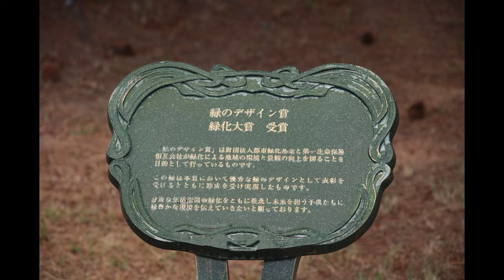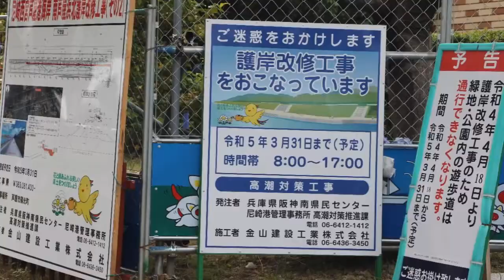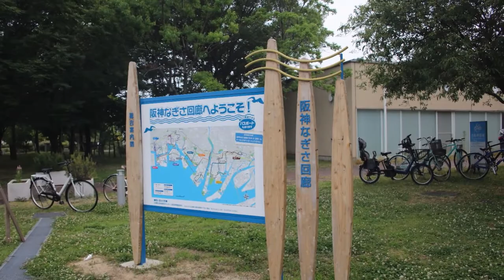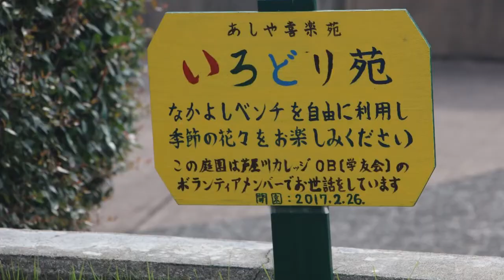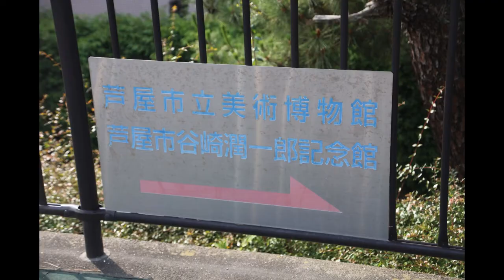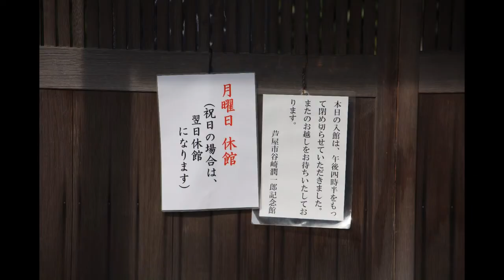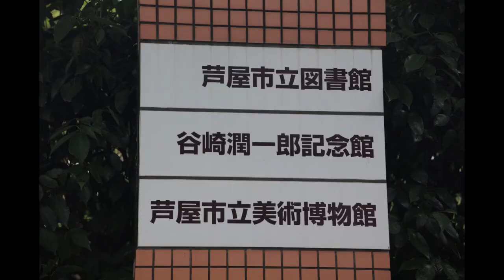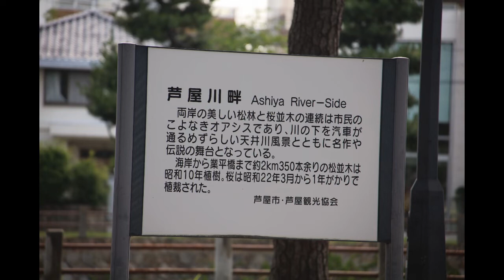芦屋その２ Ashiya Part Two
今回は芦屋の海側をめぐって来た動画です。
マリンスポーツやレジャーの有る地域でした。
そんな雰囲気を楽しんで頂ければ幸いです。
This time is a video about the seaside of Ashiya.
It was an area with marine sports and leisure.
I hope you enjoy such an atmosphere.